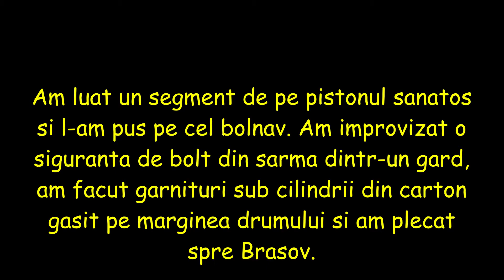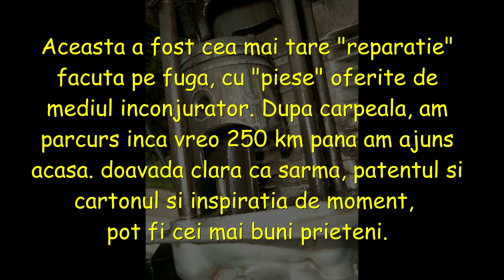Povestea Javrei JAWA 350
Asta a fost una dintre cele mai frumoase aventuri.